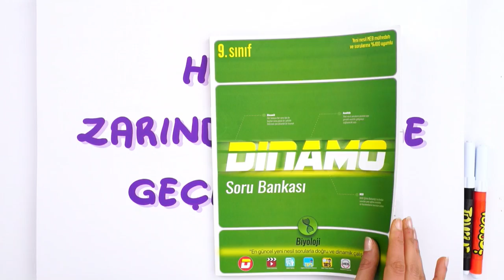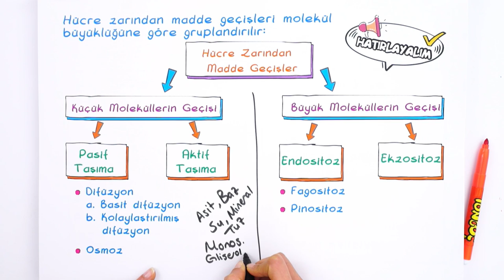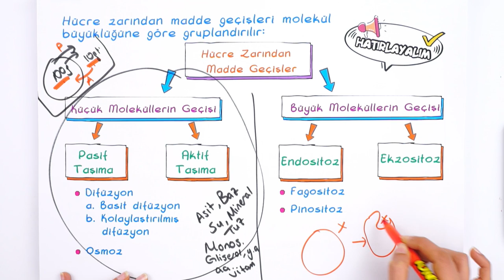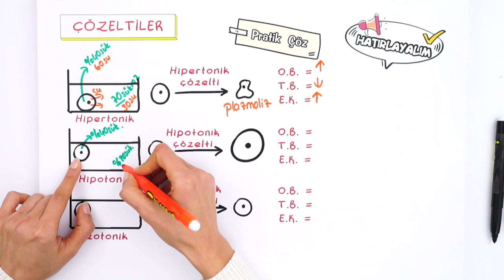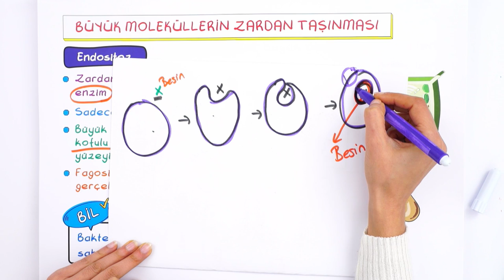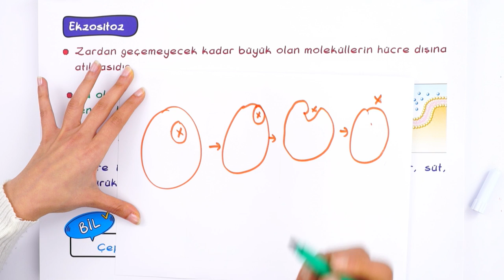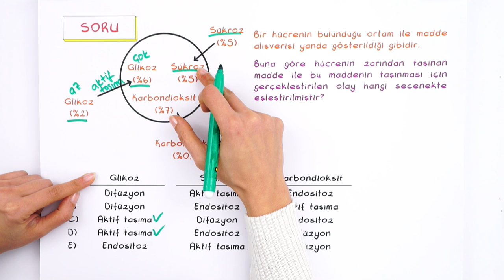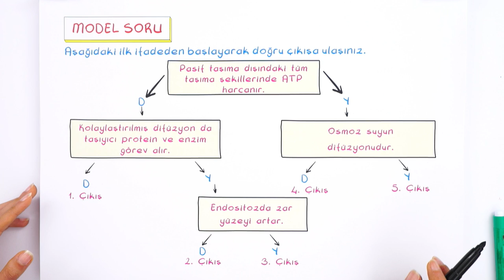9. Sınıf Biyoloji: Hücre Zarından Madde Geçişleri - 2 #2022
Konuyu Pekiştirmeyi Unutma 👇
Biyoloji dersinin önemli konularından olan 'Hücre Zarından Madde Geçişleri - 2" detaylı konu anlatımı ve yeni nesil soru çözümleri ile öğreniyoruz.🤓
Videonun Girişi: 00:00
Hücre Zarı: 01:13
Hücre Duvarı: 02:03
Hücre Zarından Madde Geçişleri: 05:00
Pasif ve Aktif Taşıma: 09:34
Çözeltiler: 10:13
Büyük Moleküllerin Zardan Taşınması: 14:19
Soru Çözümü: 24:27